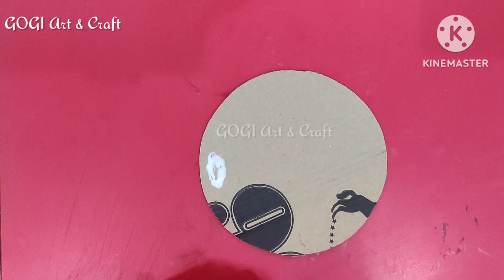2 Beautiful and Easy Paper Wall Hanging / Paper Craft For Home Decoration / Easy Wall Hanging / DIY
2 Beautiful and Easy Paper Wall Hanging  / Paper Craft For Home Decoration / Easy Wall Hanging / DIY

This  Beautiful Paper Flower wall hanging / Easy Paper crafts/ DIY Home decor / Easy Wall Mate / Paper crafts / DIY ideas / Room Decor / Paper wall hanging ideas/ Unique Wall hanging / Very Easy Wall Hanging Craft / Handmade Ideas / Paper Flower wall hanging/ wall Decor / Flower wall hanging / very Unique Home decor / Diy Home Decoration / Paper crafts for Home Decoration / Best out of waste / Cardboard crafts / Paper flower making ideas / DIY crafts / Handmade wall hanging / wall decoration / Wall hanging / Easy Wallmate ideas / DIY paper crafts / Paper flower home decor / wall hanging / home decor / wall mate / homemade wall hanging.Step by step process. Hope you enjoy this video.

mukta art& craft
RNS craft
gogi art & craft